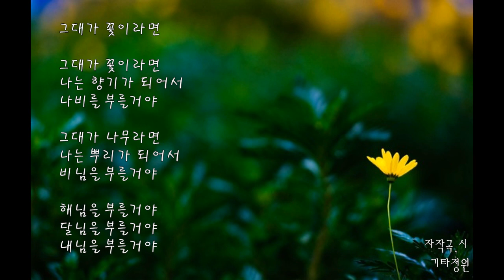그대가 꽃이라면🌼If you are a flower 자작곡/예쁜글/시노래/코드(더보기)an original composition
구독👍좋아요💙 그대가 꽃이라면-추연구 4/3 왈츠/ capo2
전주: C도 l C/G솔 l C도 l C/G솔 l
그대가ㅣ꽃이라ㅣ면   ㅣ
미파솔    레미파    도
나는ㅣ 향기가 ㅣ되    어ㅣ서  ㅣ     ㅣ
도도     라시도     솔    미    레
F             G7          C
나비를ㅣ 부를거ㅣ야  ㅣ   ㅣ
라시도     시도레    도

그대가 나무라면
          F          C       G
나는 뿌리가 되어서
F          G7         C
비님을  부를거야
해님을  부를거야
달님을  부를거야
내님을  부를거야